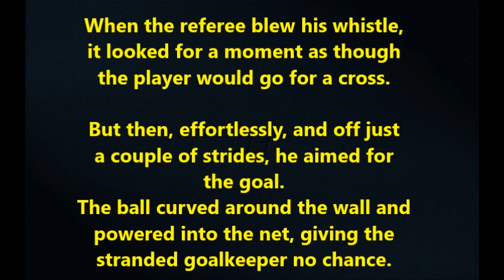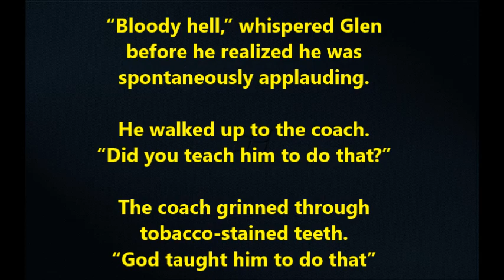N 11 Goal 2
This video is about the book “Goal! (Also known as “Goal! The Dream Begins” by Robert Rigby).

Goal is a sports drama.

Santiago Munez, a young man with a rough background who is offered the chance to trial with one of England's top association football clubs.

How far would you go to live your dream? When Santiago Munez is given the chance of a lifetime, he must leave his family, his life in Los Angeles and everything that he knows to travel halfway around the globe to England and into a completely foreign world -- the exciting, fast-paced and glamorous world of international soccer.

It was subtitled by Antônio Passos Bartucada (Barracão) and was made based on the Kumon Method.
Kumon Bethany August 4th, 2018
Kumon Betânia- Belo Horizonte -Minas Gerais – Brazil